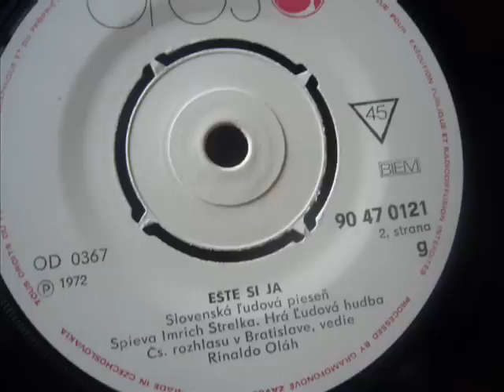Ešte si ja pohár vínka vypijem- Imrich Strelka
spieva Imrich Strelka
ľudová hudba Rinalda Oláha